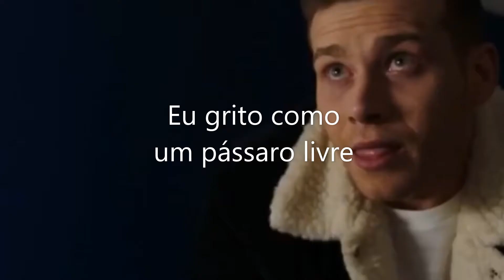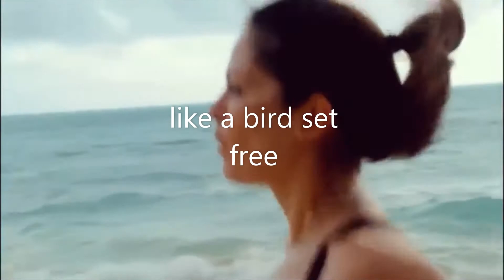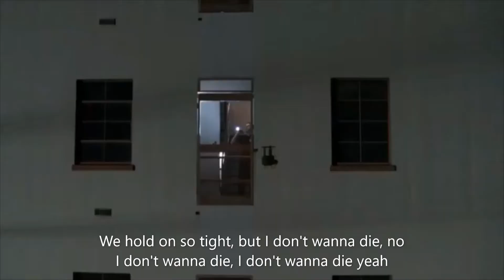SIA - BIRD SET FREE [Letra/Tradução] | Hawaii five-0, 9-1-1, Castle...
Personagens:

Maddie Buckley
Athena Grant
Catherine Rollins
Kate Beckett
Elizabeth Kim